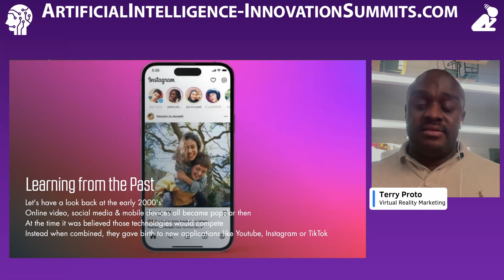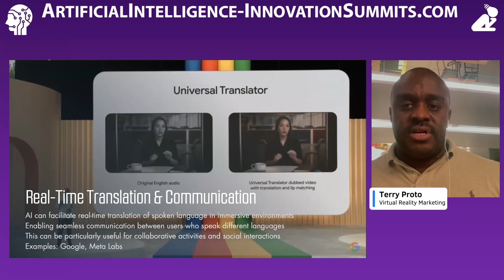Exploring New Content: How AI, XR, VR & the Metaverse are Unlocking Generative Media for Humans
Are you curious about the future of the internet? AI, VR, XR, and the Metaverse have all reached dizzying heights in recent years. Jump on board to learn how these technologies are creating a richer, faster internet while also uncovering a $5 trillion dollar opportunity by 2030. Discover why our current media narrative is wrong in asserting "AI killed the Metaverse" and explore the convergence of these revolutionary technologies. Find out how they're mutually augmenting each other to power new immersive content, images, games and videos - like planes and cars coexisting in harmony!